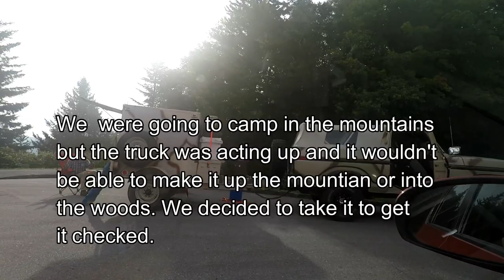Bronco Camping trip 2018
Sometimes you plan for something and things turn out very differently. Key is to always be willing to adapt and improvise.